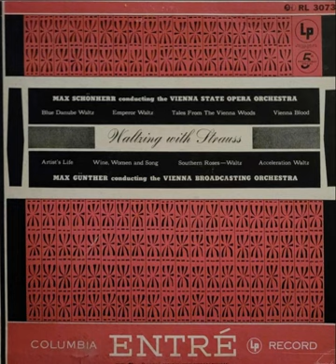Max Günther, Max Schönherr, Vienna Broadcasting and State Opera Orchestra - Waltzing With Strauss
0:00 Max Günther - Blue Danube Waltz, Op. 314
3:02 Max Schönherr - Emperor Waltz, Op. 437
6:06 Max Günther - Tales From the Vienna Woods, Op. 325
Max Schönherr
9:02 Vienna Blood, Op. 354
11:58 Artist's Life, Op. 316
14:53 Wine, Women and Song, Op. 333
17:43 Southern Roses Waltz, Op. 388
21:06 Acceleration Waltz, Op. 234